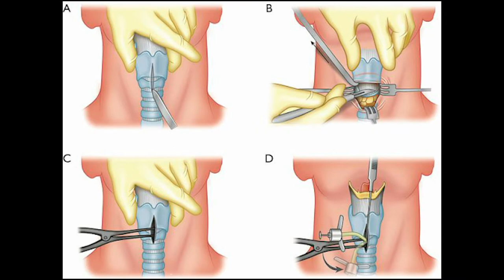"Choking"-- Upper Airway Obstruction w/pics by john r greene iii, md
Choking is one of the few ultra emergencies where the person's life hangs on a matter of minutes. The stridor sound gives a hint. The universal  "choking" gesture combined with the inability to speak, preceeded with or without stridor is a last effort of  a person with upper airway obstruction. If the onset is sudden while eating, immediate Heimlich maneuver  is life saving. Epiglottitis is less often a cause since the HiB vaccine in 1985 has all but eliminated that diagnosis,, but the use of cricothyrotomy is still a skill  that may be called upon without time to waste.